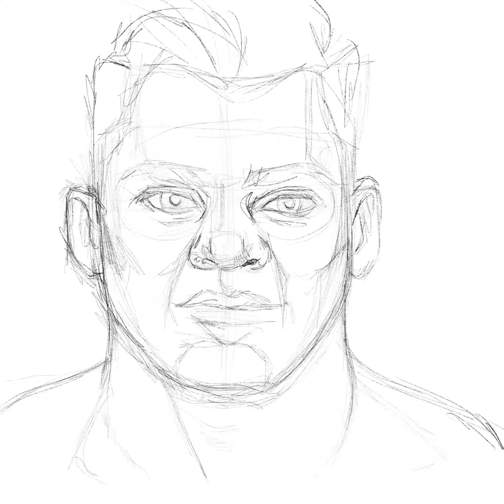Timelapse distal drawing using Procreate on my iPad Air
Just playing around when I should be cleaning.